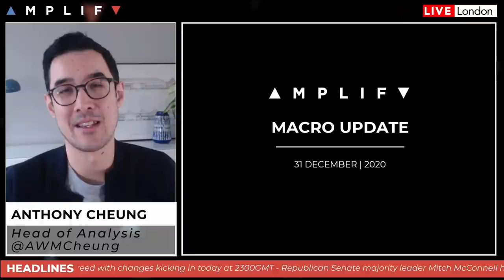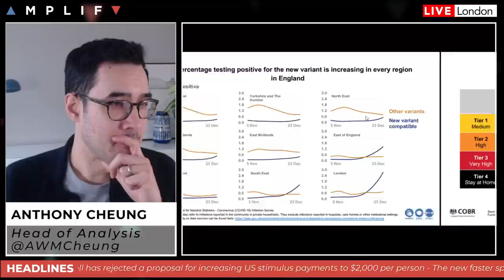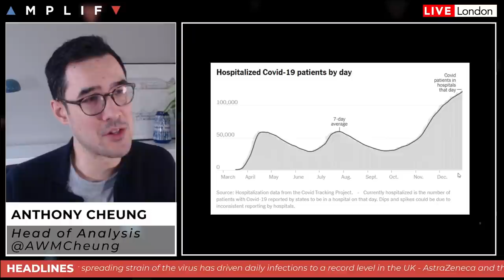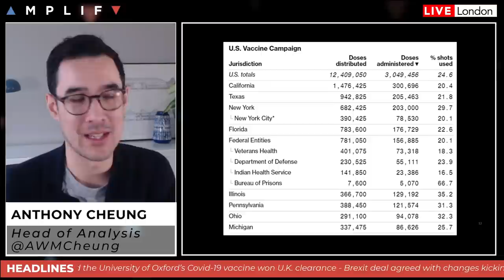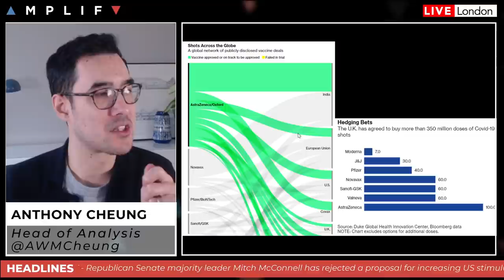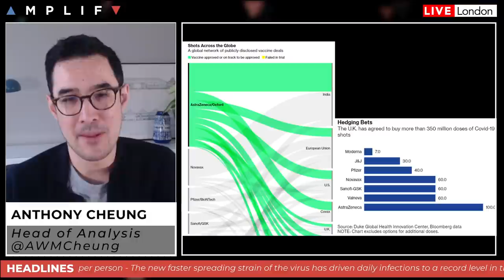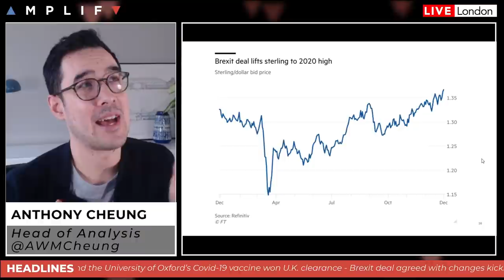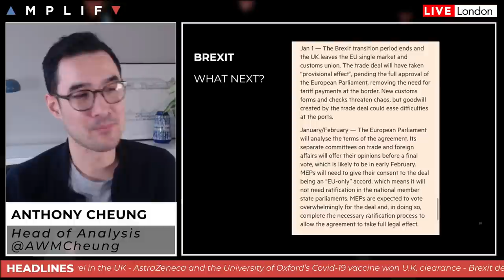MACRO UPDATE: Astra Vaccine, Brexit Deal, US Stimulus Agreement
Head of Market Analysis Anthony Cheung delivers a global macro update.

- COVID-19 situation update in the UK (0:53)
- Coronavirus in the US and update on the vaccine campaign (6:51)
- Is the vaccine from AstraZeneca a game changer? (15:36)
- Brexit deal is finally achieved (24:06)
- US stimulus deal delivered (28:50)